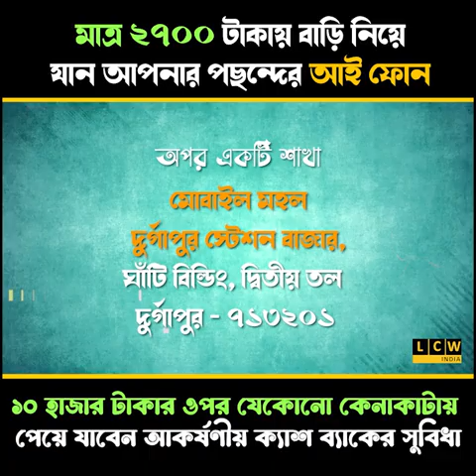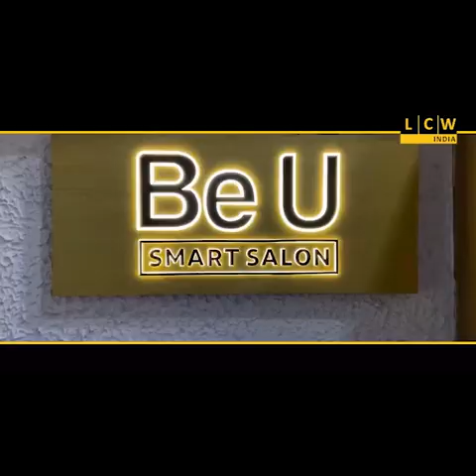লাউদোহায় বিজেপির প্রচারে তৃণমূলের বাধা দেওয়ার অভিযোগ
পরিস্থিতি সামাল দিতে ঘটনাস্থলে পৌঁছায় বিশাল পুলিশ বাহিনী